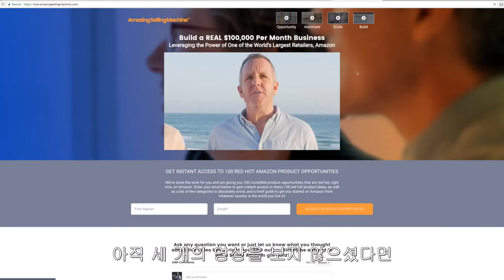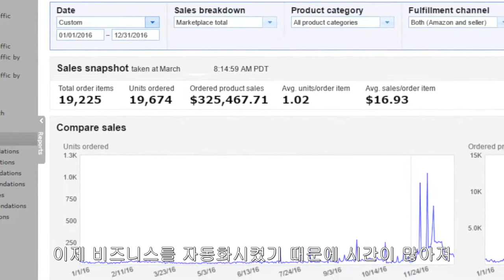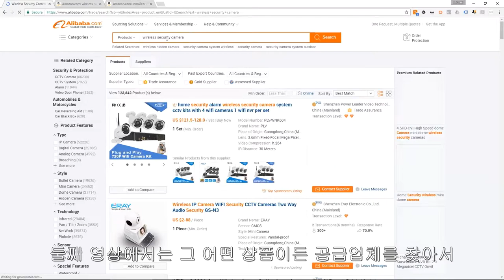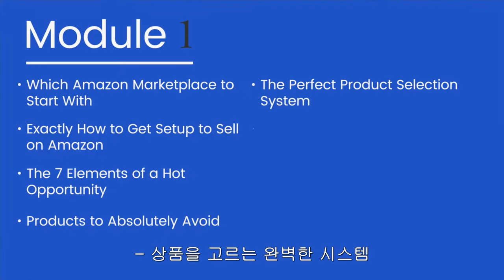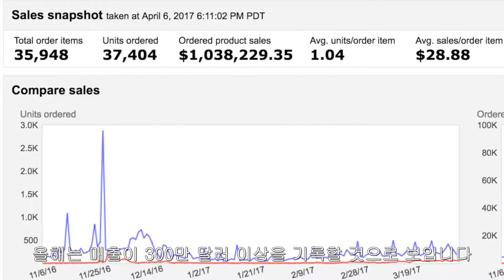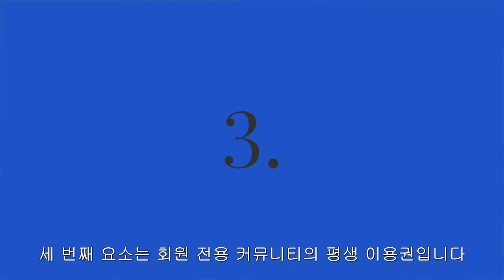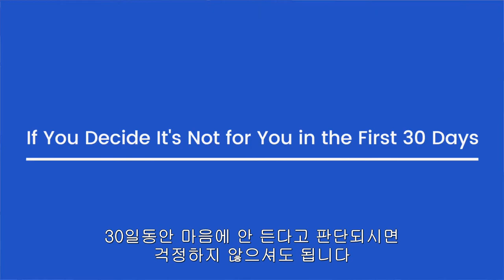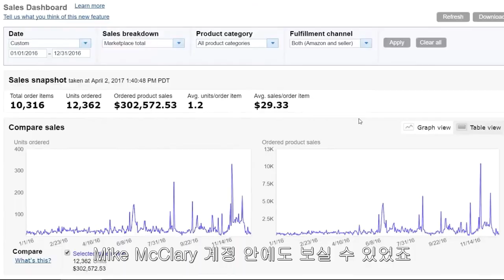Video 4: - 구축 - 경제적 자유를 위한, 아마존 월 매출 1억 사업의 기회를 잡으세요!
Amazing Selling Machine 7

보너스 : 최신 리스팅 런칭 공식 4.0

Amazing.com 한국 파트너사 Marketingtribe.co.kr 제공